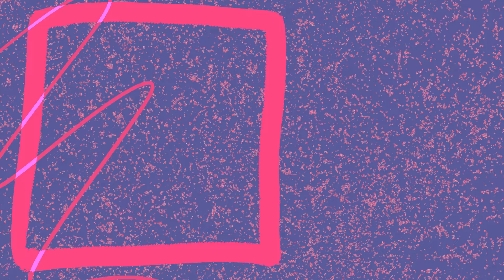Goose - 726 (Official Visualizer)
From the album Dripfield - AVAILABLE NOW

Directed by: Cale Potts